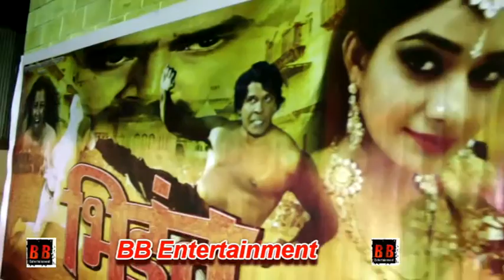Bhojpuri Film "भिड़ंत" Grand Mahurat With Viraj Bhatt, Pariyanka Singh, Som B Shrivastav